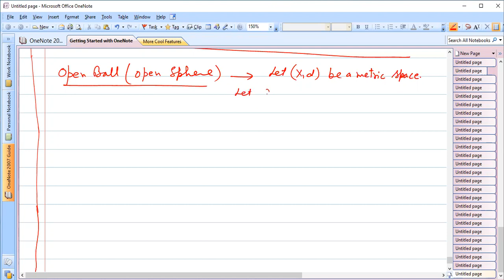Open Balls with Various Metrics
Open Balls with Various Metrics are discussed.